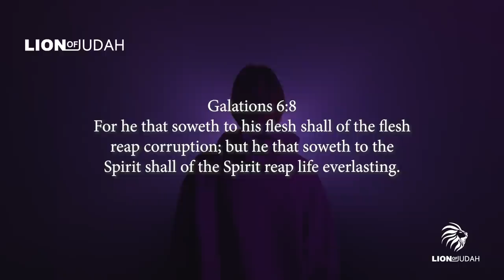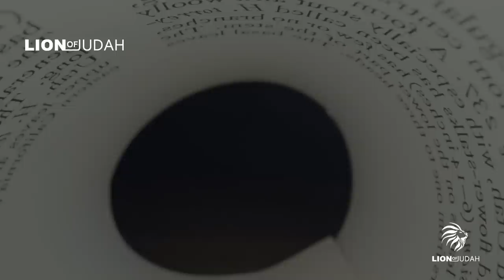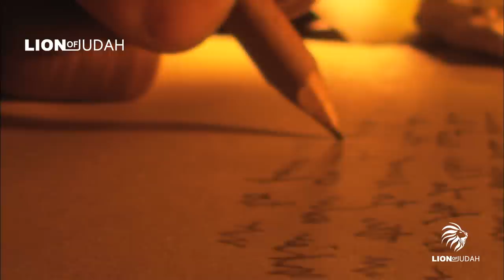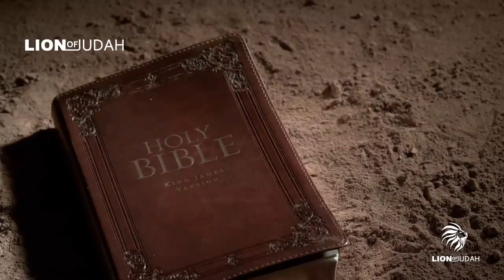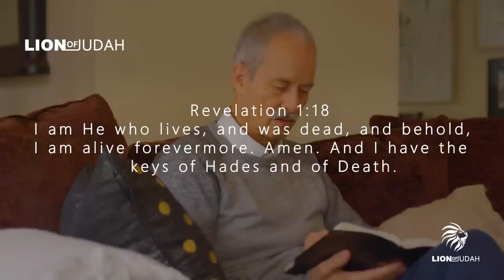Don't Play Games With God - God Will Not Be Mocked | You Will Reap What You Sow